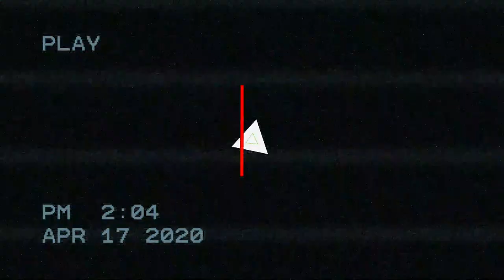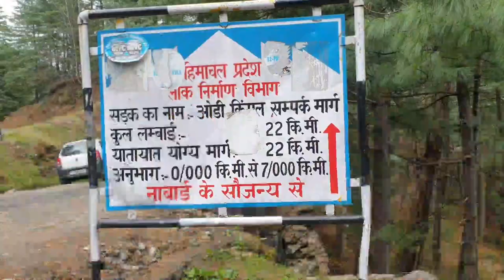Shimla to Narkanda, Sarthi Village | Trip to my village Sarthi, Narkanda | Episode 1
Hi there!

Friends, it brings us immense pleasure to bring to you our first travel vlog - Shimla to Narkanda, Sarthi Village
The place is a small village in the outskirts of Shimla, 12km away from Narkanda. The village is quiet, beautiful surrounded with apple orchards and forest area all around.

This is Episode 1 of our visit to our native place Sarthi Village, Chabishi valley Narkanda.
We recently visited our village Sarthi Narkanda vlogged the highlights of our trip to share with you guys.

Hope you enjoy the video as much as we enjoyed making it.

Note*
The video was filmed before the National Lockdown due to COVID-19 outbreak.
We request and urge everyone to stay at home and stay safe.

1. Track: Julius Dreisig & Zeus X Crona - Invisible [NCS
Release

2. Track: Bay Breeze - FortyThr33
/fortythr33-43
3.0
/XER8ZgOExKU

3. Track: Alex Holmes & Dark Point - You Are [NCS
Release

Join our growing community for new travel videos in Himachal!